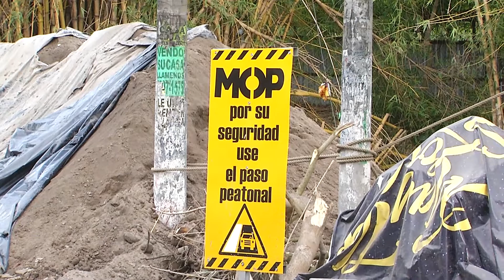Trabajos en La Cima